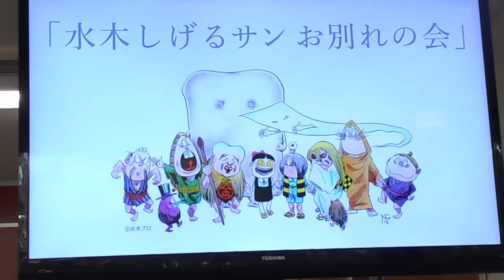DSCN5260水木しげるサンお別れの会20160131会場でエンドレス放送されていた1of3